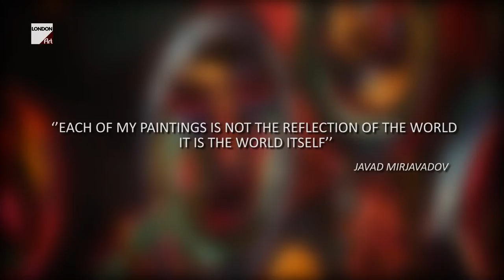LONDON ART - Javad at Sotheby's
Javad - An exhibition of works by Javad Mirjavadov & a collection of carpets from the state museum of Azerbaijani Arts, 16-19 February 2015, Sotheby's London, part of the 2nd BUTA Festival.

Produced by Lepton Productions London